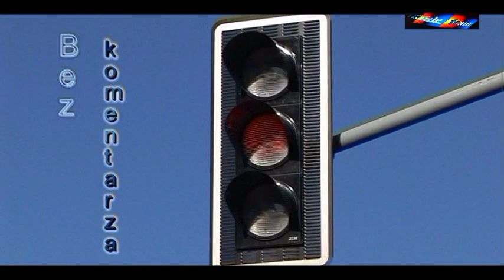Bez komentarza - prawda, czy fałsz...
Kto był inicjatorem powstania klasy wojskowej w "Mechaniku"? Dyrekcja szkoły, czy radny Boroń, którego aktywność na finiszu wzrosła do potęgi n -tej. A to autorskie pomysły oświatowe, a to nadgorliwe dbanie o estetykę ulicy Robotniczej i Ludwikowskiej, której to dbałości mieszkańcy tej dzielnicy na co dzień nie zauważają. Nasz program udowodnił niezbicie, że sukces ojców ma wielu, a radny Boroń na jednej z ostatnich sesji nie omieszkał pochwalić się "ojcostwem" w jednym i drugim przypadku. Ponawiamy pytania: Kto był autorem pomysłu utworzenia klasy wojskowej w ZSP nr.1? A już podziękowania dla radnego od Zarządu Powiatu za wkład w rozwój edukacji w powiecie są żenujące. Kiedy i w jaki sposób radny Boroń przysłużył się do poprawy przejezdności ulicy Robotniczej? Prawda to, czy fałsz.Odsyłamy do programu bez komentarza dot.tego tematu